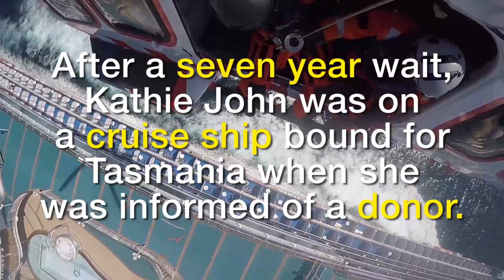Cruise Winch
Recently flight paramedics were called to transport a patient for an emergency kidney transplant.